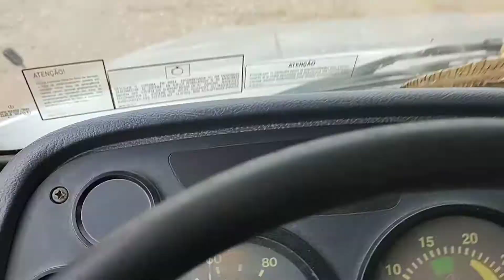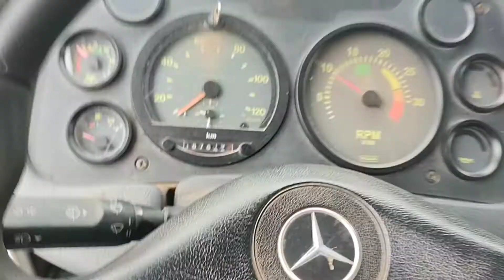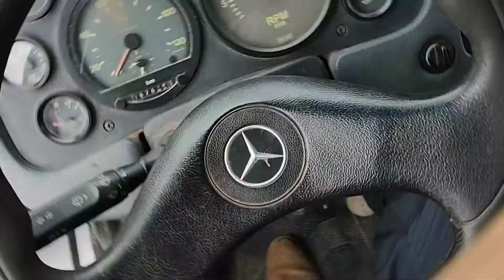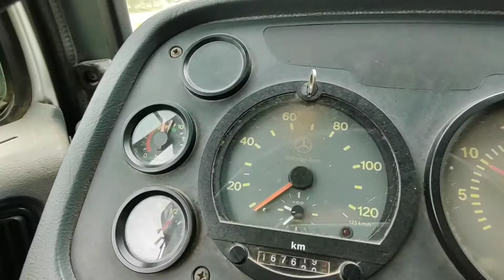Quebrou Diferencial do 1620 Eletrônico #1620 diferencial quebrou mercedesbenz muriçoca 🌲🇧🇷🚛💨💨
vídeo semana passada só consegui postar hoje